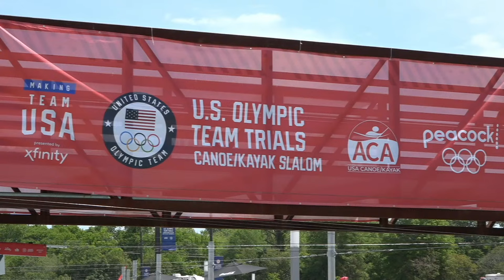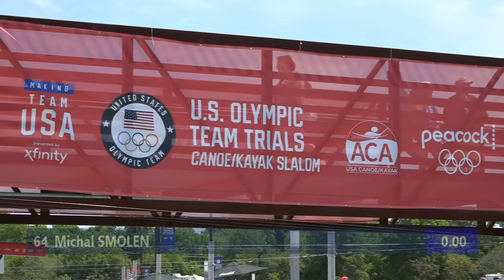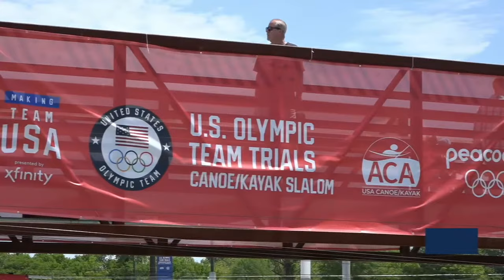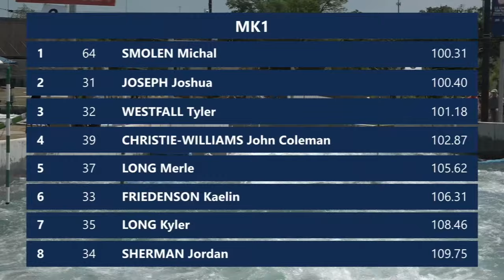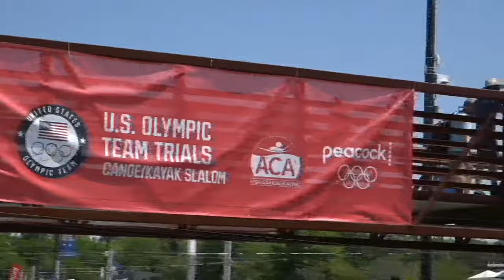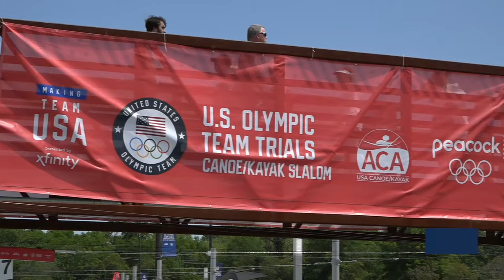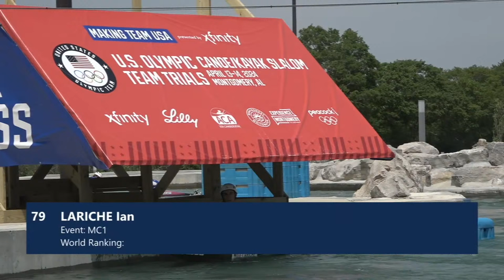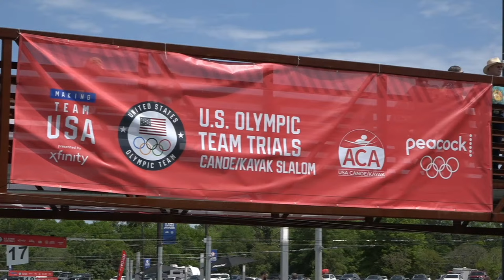FULL REPLAY - U.S. Olympic Team Trials: Canoe/Kayak Whitewater Slalom - Day 2, Run 2 | NBC Sports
The nation's best slalom (whitewater) canoeists & kayakers compete on the second day of the U.S. Olympic Team Trials in Montgomery, Alabama. This session is the second and last run of the men's and women's K1 and C1 classes.

NBC Sports Group serves sports fans 24/7 with an unparalleled collection of sports properties that include the Olympics, NFL, Premier League, BIG10, NASCAR, PGA TOUR, the Kentucky Derby, Tour de France, French Open, IndyCar and many more.

(LIVE COVERAGE) U.S. Olympic Team Trials: Canoe/Kayak Whitewater Slalom - Day 2, Run 2 | NBC Sports